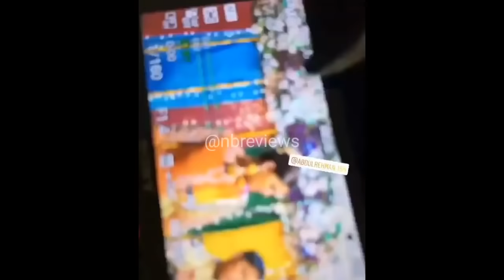Kanwal Aftab and Zulqarnain Mehndi Pictures & Videos | NB Reviews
Pakistani Tiktok Stars Kanwal Aftab and Zulqarnain are getting married. They kicked off the events with Mehndi.

NB Reviews